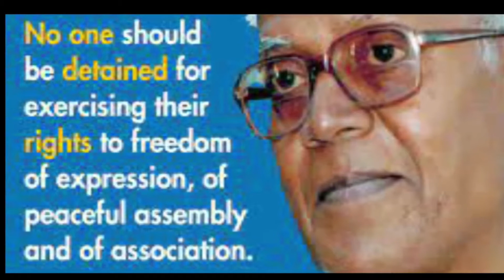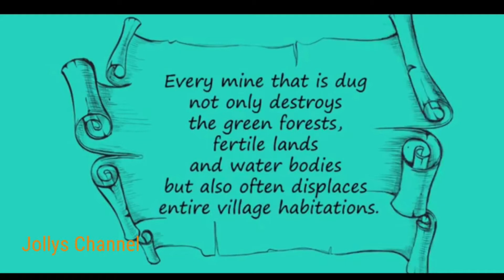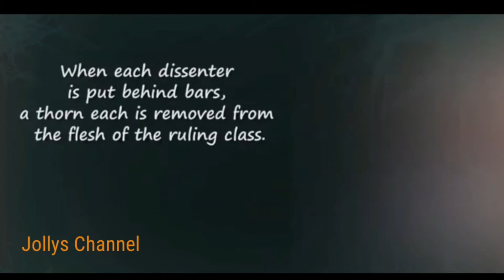പോരാട്ടത്തിനൊടുവിൽ തടവറയിൽ പീഡന മരണം | Story of Fr Stan Swami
പാവങ്ങൾക്ക് വേണ്ടി ജീവിച്ച വൈദീകൻ .ആദിവാസികൾക്ക്  നിരന്തരം പ്രവർത്തിച്ച സാമൂഹ്യ പ്രവർത്തകൻ  പക്ഷെ രാജ്യദ്രോഹം ചുമത്തി പാര്ക്കിന്സണ് ബാധിച്ച അദ്ദേഹത്തിനെ വെള്ളം കുടിക്കാൻ ഒരു സ്ട്രോ പോലും നിഷേധിച്ചു .. കാരാഗൃഹത്തിൽ പിന്നീട സഹനത്തിന്റെയും യാതനയുടെയും നാളുകൾ

കാണുക ഫാദർ സ്റ്റാൻ സ്വാമിയുടെ ജീവിത കഥ

Story of Father Stan Swami, A sociall worker who died behind the bars